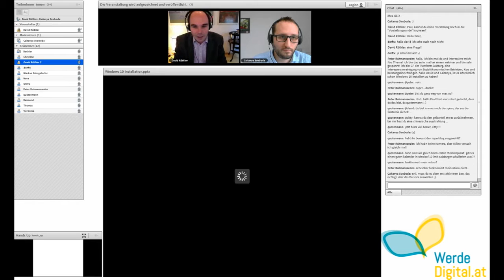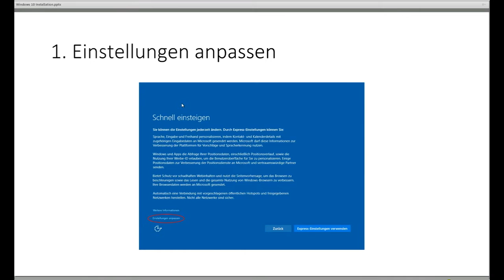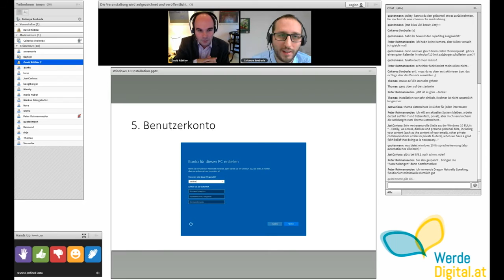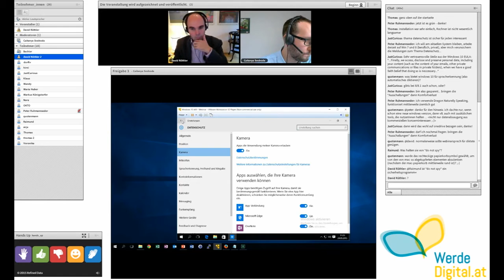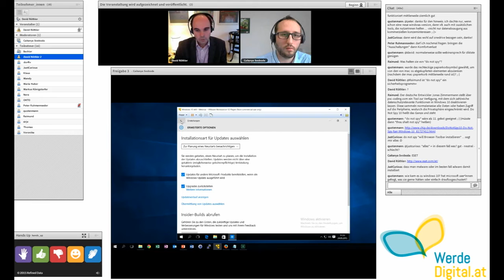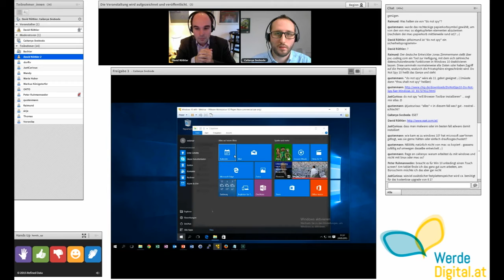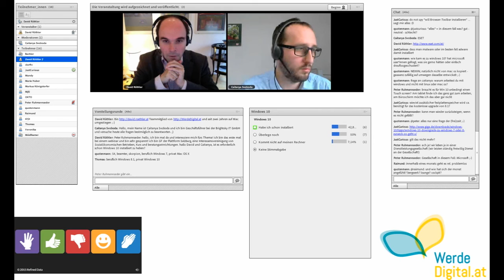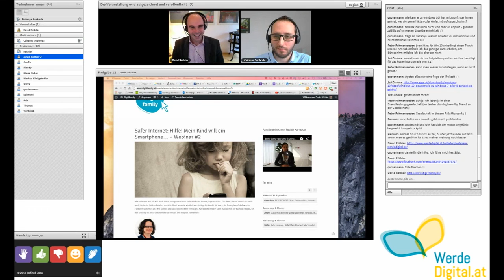„WINDOWS 10“ IM WEBINAR #15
Nach der Sommerpause setzt WerdeDigital.at die wöchentliche Webinar-Reihe fort.
Als erstes Thema werden wir die neuen Features und insbesondere die Sicherheitseinstellungen von Windows 10 ansehen. Nachdem viele Nuzter_innen mit Windows 8 – auch aufgrund des fehlenden Startmenüs nicht – zufrieden waren, wurde Windows 10, das seit Ende Juli verfügbar ist, von Fachmedien recht positiv aufgenommen. Kritisiert wird allerdings die „Datensammelwut“.

- Welche Einstellungen wahren die Privatsphäre am besten?
- Was sollte man bei der Installation beachten?
- Sollte man mit dem Umstieg noch warten?

Diese und andere Fragen wird unser Experte Caitanya Svoboda beantworten.

Caitanya hat eine Lehre als IT-Techniker in den Salzburger Landeskliniken absolviert und war zwei Jahre bei einem Spielzeughersteller Systemadministrator. Seit 2013 ist er Geschäftsführer und Teilhaber der Brightsky IT GmbH.